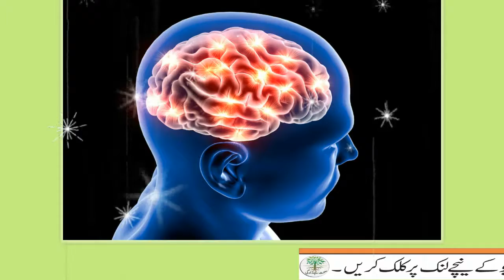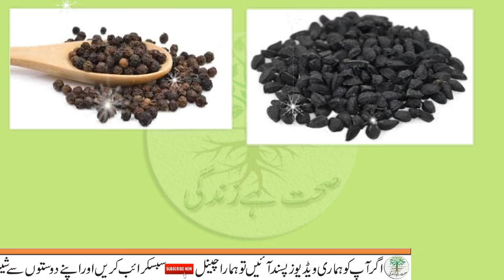Dimaagh Ka Desi Ilaj | Remedies For Brain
Aaj ki iss video main apko damagh ki kamzori ka zaberdast nuskha bataoun ga inshallah ap ko fida ho ga ap yah video sari dekhain.
Thanks...